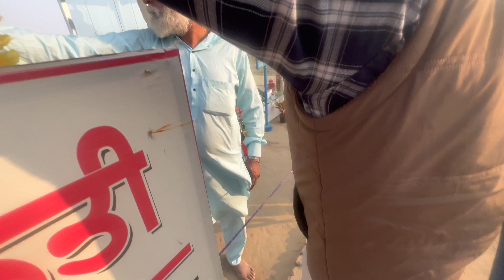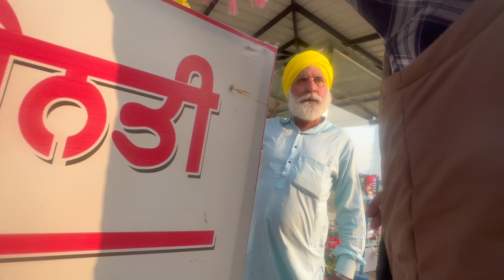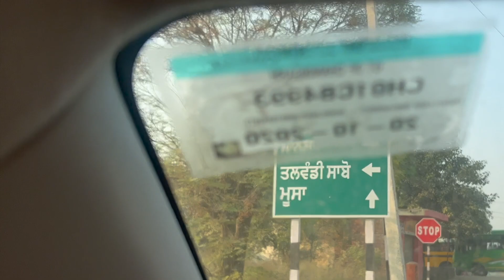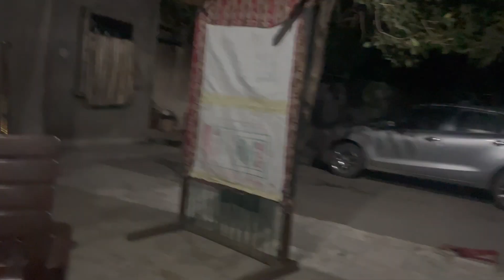Justice for Sidhu Moose Wala | Must Visit | Sadda Maan. Saddi Anakh.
Follow on these social evils as well guys..
I know its been a long a time. I was just busy in some important things.
But big surprises are on the way for everybody which will be very helpful to grow our channel in future. But I will try my best to upload regular videos now.